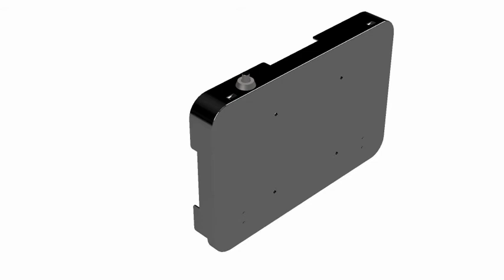M Lockable Tablet Mount - Technical overview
M Lockable Tablet Mount - VESA mounting kit - to secure tablet to VESA mount - lockable - screen size: 7"-13" - black
Now you can add a tablet to a monitor arm or wallmount solution. Start securing your tablets at the point of sale, back office or a retail kiosk.

The M Lockable Table Mount easily converts a monitor mount to securely hold a tablet.
The locking interface makes it the perfect solution for info kiosks, interactive restaurant ordering, public signage or healthcare patient entertainment—anywhere theft deterrence is a priority. Works with most tablets.

Now you can convert a monitor mounts to hold a tablet, securely. The locking function makes this the perfect solution for places like info kiosks, interactive restaurant ordering, cafés, public signage, healthcare patient situations and public entertainment spots—anywhere theft deterrence is a priority. The M Lockable Tablet mount works with most popular tablets, including Apple® iPad®, iPad Pro®, Microsoft® Surface® and Samsung® Galaxy®.

Click to view larger images Convert a monitor mount to securely hold a tablet. The locking interface makes it the perfect solution for info kiosks, interactive restaurant ordering, public signage or healthcare patient entertainment—anywhere theft deterrence is a priority.

Highlights:
- Converts a monitor mount to securely hold a tablet
- Theft deterrence achieved through the use of a mechanical lock
- Gives you a second display to assist your digital workflow
- Compatible with many Multibrackets Arms such as the M Gas Lift Arm
  series
- Smart adjustable contact points keep your Tablets ports free, providing
  access to power buttons, power cords, USB, HDMI, etc
- Sliding arms accept most tablet sizes 7” to 13”, from iPad mini to iPad Pro,
   with or without case
- Simply remove tablet from cradle when you need to go (unlock with key if
  lock is used)
Can hold a tablet in portrait or landscape mode
Robust metal, composite and padding dampens shock and vibration and creates smooth operation